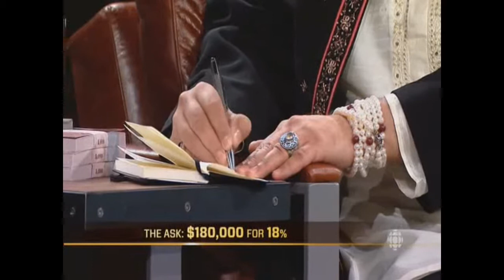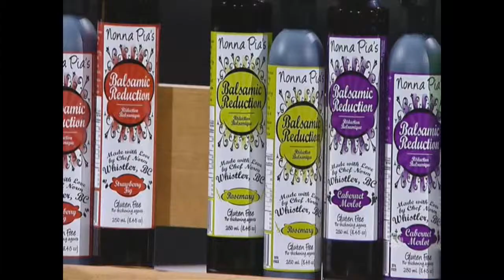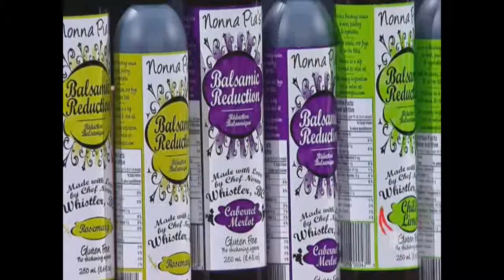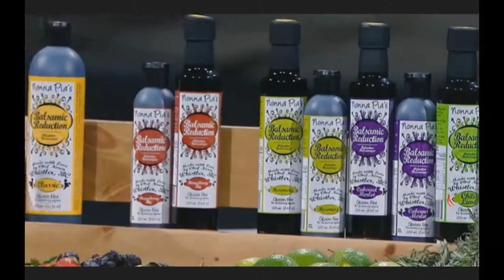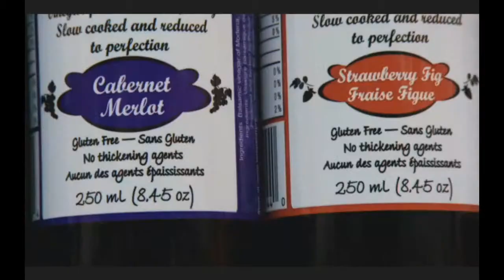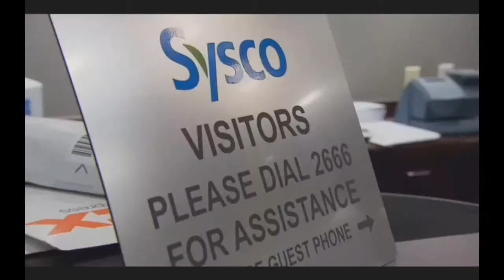Nonna Pia Balsamics on Dragons Den Nov 19 and April 8th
Norm and Natasha and family on the original Dragon's Den episode aired Nov. 19, 2014 and then the follow up episode aired on April 8th, 2015.